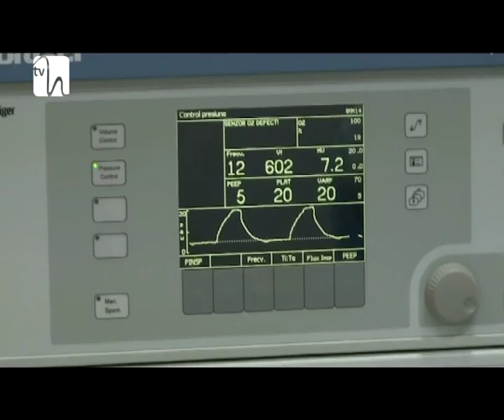Încă o tânără, victimă a incendiului din Colectiv, a murit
Ziua şi decesul. Astfel am putea rezuma bilanţul negru al celor care pierd lupta cu moartea după incendiul din clubul Colectiv. 55 de tineri sunt plânşi de familie şi cei dragi, dar şi de toţi românii care regretă dispariţia lor atât de violentă. Astăzi, o pacientă rănită în incendiul din clubul Colectiv, Loredana Dărescu, a murit, într-un spital din Germania unde fusese transferată.